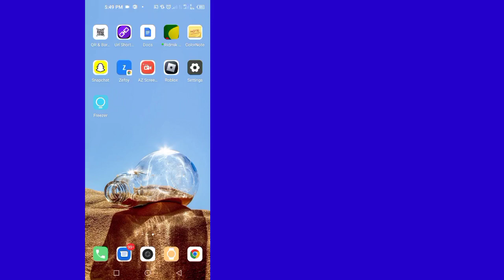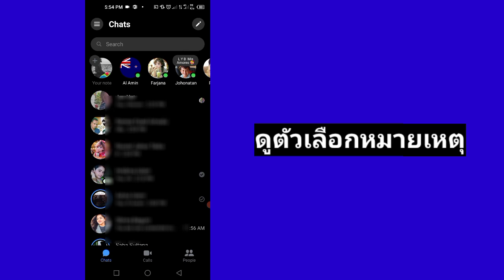วิธีแก้ไขโน้ต Messenger ที่ไม่แสดง | วิธีแก้ไขฟีเจอร์โน้ตไม่แสดงบน Messenger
วิธีแก้ไขฟีเจอร์โน้ตไม่แสดงบน Messenger
 ข้อความ Messenger ไม่แสดง
 วิธีแก้ไข Messenger Notes ไม่แสดง
 บันทึกของผู้ส่งสาร
 วิธีเปิดใช้งานบันทึกย่อใน Messenger
 วิธีใส่บันทึกลงใน Messenger
 กวดวิชาบันทึกย่อของ Messenger
 วิธีใช้บันทึกย่อของ Messenger
 ผู้ส่งสารบันทึกเหมือนเรื่องราว
 วิธีเพิ่มบันทึกใน Messenger
 บันทึกของผู้ส่งสารสำหรับเพื่อน
 วิธีการจดบันทึกบน Messenger
 วิธีมีบันทึกใน Messenger